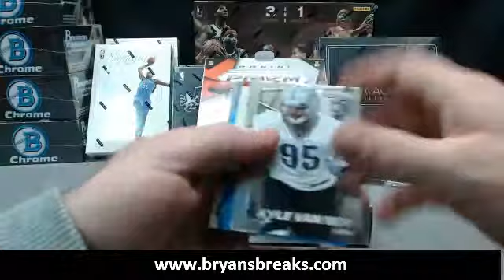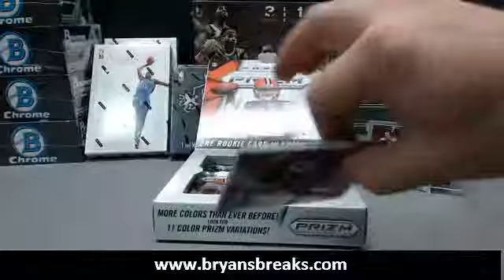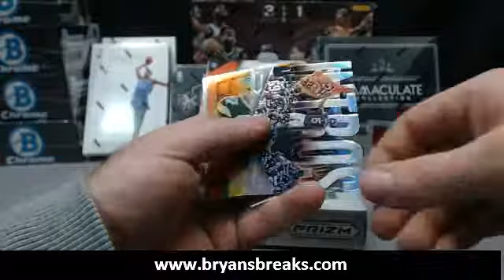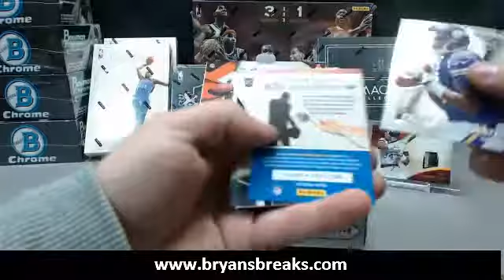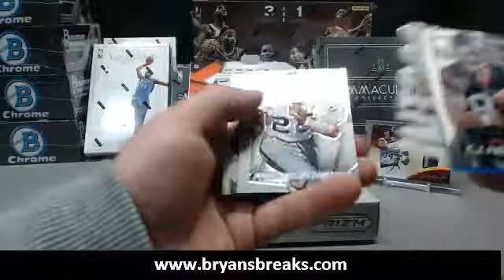1 Box 2014 Panini Prizm Football #3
aydenkye nfc north
NoSauce3 afc south
Ryno40 nfc west
PowerBottom afc west
NoSauce3 nfc south
aydenkye afc east
dpwoodford afc north
meimei nfc east